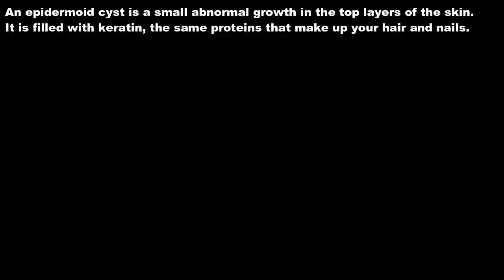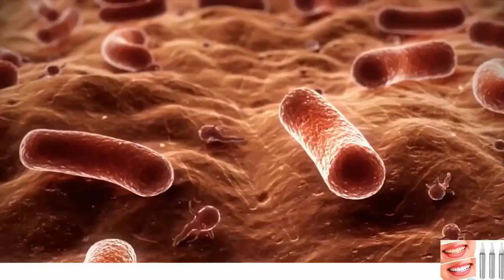Why do we pop pimples Blackheads, Whiteheads and Cystic Acne?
Facebook 😄 P. Popper Tools

Roku: